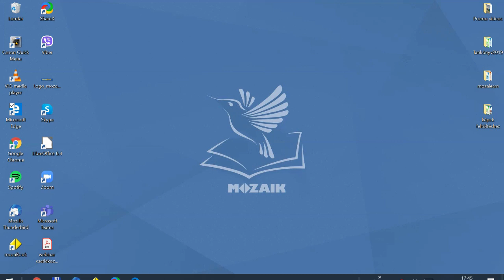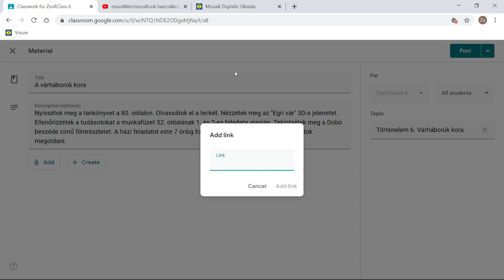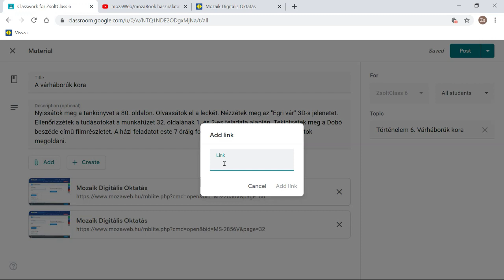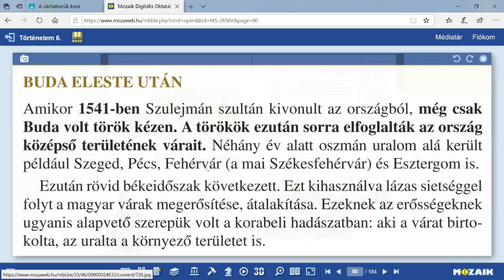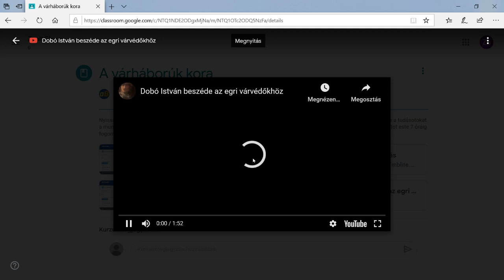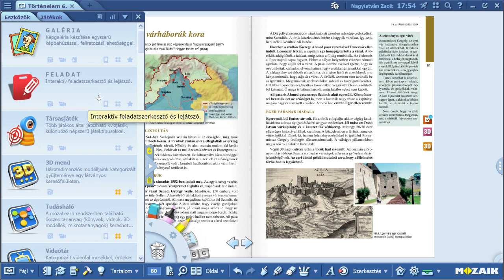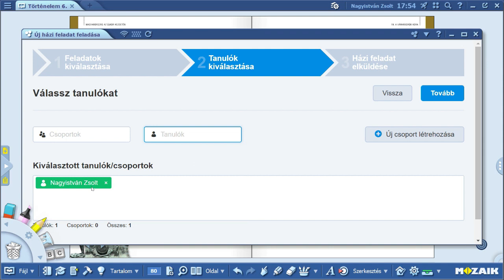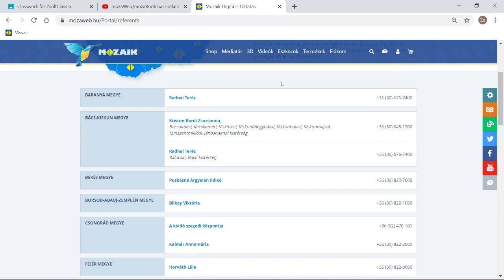mozaWeb+Google Classroom - használati tippek (ossz meg tankönyvet, 3D jelenetet, videót, leckét)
!!! HASZNOS LINKEK ALÁBB !!! Ebben a videóban megmutatjuk, hogy miként lehet mozaWeb-es tankönyv oldalait, 3D jelenteit, videóit, vagy digitális leckéit megosztani Google Classroomban. Azt is megmutatjuk, hogyan lehet mozaBook-ból házi feladatot küldeni diákjaink számára.

További gyakorlatias videókban megmutatjuk, hogy miként lehet egyszerűen feladatokat is generálni interaktív 3D jelenetekből illetve a mozaBookban lévő oktatási eszközökből.

Az ingyenes hozzáféréshez a
MOZ-ML-FREE-MOZA-BOOK-SOFT-WARE-200615 aktiváló kódot kell beírni a mozaBook szoftver telepítését követően.

Kérdés esetén írjanak nekünk a oldalon.

Az ingyenes mozaBook hozzáférés a 2019/20-as tanév végéig érvényes.